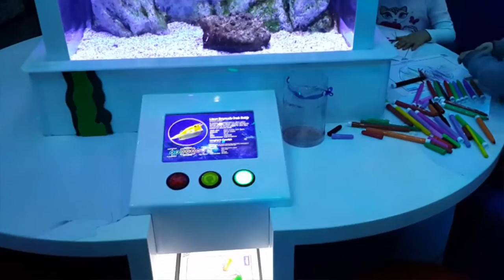Sealife Akvaryum Balık Canlandırma Etkinliği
Sealife Akvaryum her geçen yıl kendini yenilemeye devam ediyor. Bu yıl ki ziyaretimde çocuk etkinlikleri dikkatimi çekti. Çocuklar balıkları boyuyorlar ve özel ekranlarda canlandırıp yüzmesini izliyorlar.